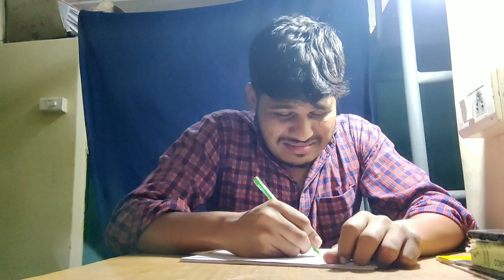3 film climax scene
3film climax scene recreation